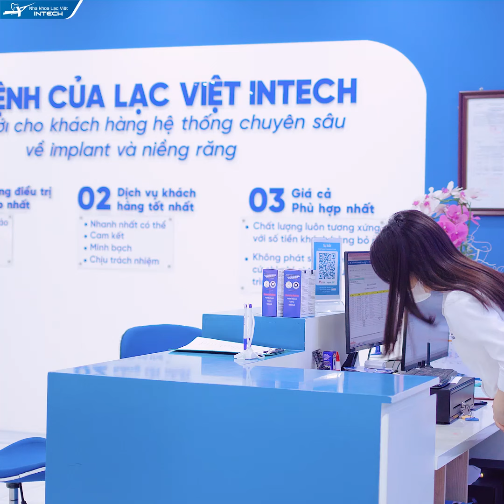Biến Chứng Trồng Răng: Đào Thải Trụ Sau 3 Năm Phải Làm Sao Để Giải Quyết?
💥 Khách hàng Nguyễn Thị Hoan đến với Nha khoa Lạc Việt Intech trong tình trạng biến chứng sau 3 năm trồng răng implant bằng công nghệ cũ.

Dấu hiệu ban đầu là hôi miệng và dắt thức ăn sau đó kéo theo tình trạng viêm nhiễm quanh răng implant và còn đau nhức, ch.ảy m.áu.

"Tưởng tượng cái lợi chỗ trồng rằng nó phồng mủ lên, chạm nhẹ vào không cẩn thận c.hả.y m.áu. Không ăn được" Cô Hoan chia sẻ

🎯 Sau khi gặp tình trạng biến chứng trồng răng cô Hoan đã tìm hiểu kỹ hơn về nha khoa uy tín và công nghệ trồng răng tốt với mong muốn có thể xử lý trụ đào thải và trồng lại chiếc răng implant an toàn, bền vững.

Cô Hoan quyết định lựa chọn nha khoa Lạc Việt Intech với giải pháp trồng răng implant DCT.

👉 DCT là giải pháp trồng răng implant với bộ 3 công nghệ  công, nghệ đặt trụ implant USI, công nghệ trụ phục hình PDI, công nghệ răng sứ CMI đảm bảo từ phẫu thuật an toàn nhẹ nhàng, cho đến trụ phục hình cá nhân hóa và răng sứ cá nhân hóa bền chắc giống y đúc răng thật.

Đây là một giải pháp khép kín được đồng bộ toàn diện chỉ một lần duy nhất khắc phục hoàn toàn những yếu điểm của công nghệ nghệ implant cũ. Đảm bảo 1 lần trồng răng , an tâm trọn đời.

💯 Nha khoa Lạc Việt Intech luôn đặt tiêu chí chính xác, an toàn cho bệnh nhân lên hàng đầu, đội ngũ chuyên gia trồng răng implant với hơn 1000 ca lâm sàng thành công đã lên phác đồ điều trị cá nhân hóa với sự hỗ trợ của giải pháp trồng răng implant DCT mang đến cho bệnh nhân kết quả trồng răng implant thành công, đảm bảo đủ 3 yếu tố: AN TOÀN , BỀN VỮNG, THẨM MỸ cho người mất răng.

 ♻ Giải pháp trồng răng implant DCT
✅ Một Lần Trồng Răng, An Tâm Trọn Đời
✅ Khắc phục hoàn toàn những yếu điểm của công nghệ cũ
🏠 Địa chỉ:
- Trụ sở Vinh: Số 24 Cao Thắng, P. Hồng Sơn, TP Vinh, Nghệ An
- Trụ sở Hải Phòng: 107 Tô Hiệu, Lê Chân, TP Hải Phòng
- Trụ sở Đống Đa, Hà Nội: Số 168 đường Láng, Đống Đa, Hà Nội
- Trụ sở Minh Khai, Hà Nội: Số 426 Minh Khai, Hai Bà Trưng, Hà Nội
- Trụ sở Cầu Giấy, Hà Nội: 27 Nguyễn Văn Huyên, Cầu Giấy, Hà Nội